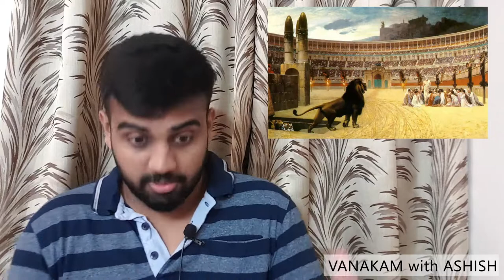youtube video #-Fj9b4QRW3Q